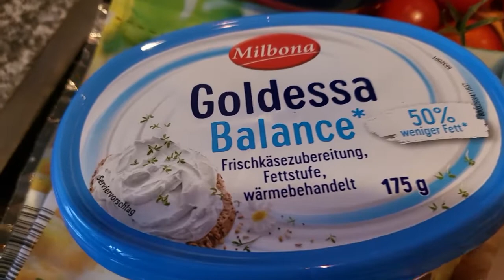#245 Bratkartoffel-Auflauf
Rezeptzutaten:

-5 Kartoffeln (festkochend)
-150ml Gemüsebrühe
-Baconstreifen
-Gouda o.ä.
-1 Lauchzwiebel
-175g Frischkäse
-Kochsahne
-2 Zwiebeln
-250g Cocktailtomaten
-300g Hähnchenbrust (Innenfilets)
-Salz & Pfeffer
-1EL Butterschmalz
-5EL Rapsöl
-Zucker
-Paprika edelsüß